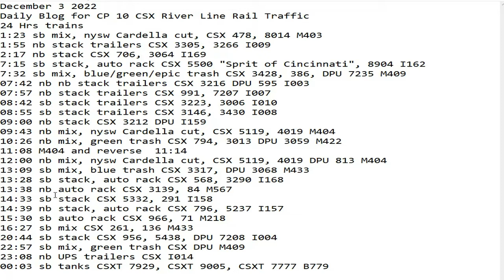December 3 2022 BigTrains.TV CP 10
24 Hrs trains
1:23 sb mix, nysw Cardella cut, CSX 478, 8014 M403
1:55 nb stack trailers CSX 3305, 3266 I009
2:17 nb stack CSX 706, 3064 I169
7:15 sb stack, auto rack CSX 5500 "Sprit of Cincinnati", 8904 I162
7:32 sb mix, blue/green/epic trash CSX 3428, 386, DPU 7235 M409
07:42 nb nb stack trailers CSX 3216 DPU 595 I003
07:57 nb stack trailers CSX 991, 7207 I007
08:42 sb stack trailers CSX 3223, 3006 I010
08:55 sb stack trailers CSX 3146, 3430 I008
09:00 nb stack CSX 3212 DPU I159
09:43 nb mix, nysw Cardella cut, CSX 5119, 4019 M404
10:26 nb mix, green trash CSX 794, 3013 DPU 3059 M422
11:08 M404 and reverse  11:14
12:00 nb mix, nysw Cardella cut, CSX 5119, 4019 DPU 813 M404
13:09 sb mix, blue trash CSX 3317, DPU 3068 M433
13:28 sb stack, auto rack CSX 568, 3290 I168
13:38 nb auto rack CSX 3139, 84 M567
14:33 sb stack CSX 5332, 291 I158
14:39 nb stack, auto rack CSX 796, 5237 I157
15:30 sb auto rack CSX 966, 71 M218
16:27 sb mix CSX 261, 136 M433
20:44 sb stack CSX 956, 5438, DPU 7208 I004
22:57 sb mix, green trash CSX DPU M409
23:08 nb UPS trailers CSX I014
00:03 sb tanks CSXT 7929, CSXT 9005, 7777 B779